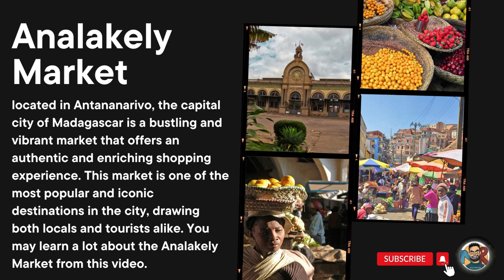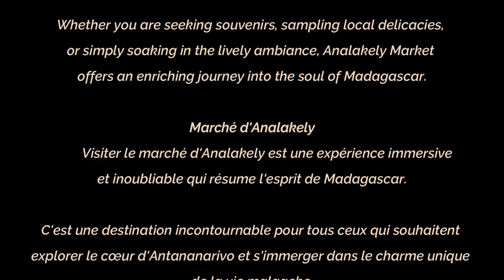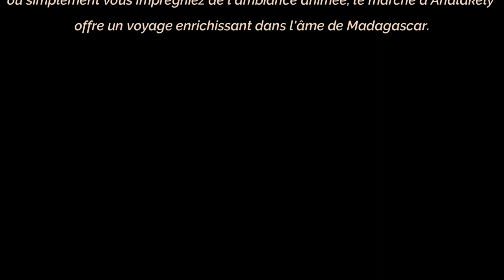The Largest Market in Antananarivo: Analakely Market - Marché d'Analakely, Antananarivo-Madagascar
Analakely Market, located in Antananarivo, the capital city of Madagascar, is a bustling and vibrant market that offers an authentic and enriching shopping experience. This market is one of the most popular and iconic destinations in the city, drawing both locals and tourists alike. You may learn a lot about the Analakely market from this video.

Le marché d'Analakely, situé à Antananarivo, la capitale de Madagascar, est un marché animé et dynamique qui offre une expérience de magasinage authentique et enrichissante. Ce marché est l'une des destinations les plus populaires et emblématiques de la ville, attirant à la fois les habitants et les touristes. Vous pouvez en apprendre beaucoup sur le marché d'Analakely grâce à cette vidéo. Vous invitant à regarder la vidéo complète sans la sauter.

                                   Tsara Ny Hiran' Ny Taniko  (Erick Manana)
                                   Bio (Denise)
                                   Mandrora mantsilagny (Mily clement)

Thank you to everyone who supported me to succeed in this video !!!